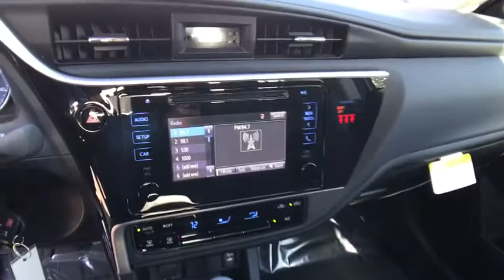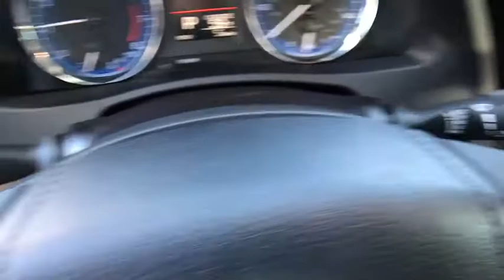2018 TOYOTA COROLLA Northern California, Redding, Sacramento, Red Bluff, Chico, CA JC003273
2018 TOYOTA COROLLA

250 E. Cypress Ave.

GALACTIC AQUA MICA exterior and BLACK interior, LE trim. EPA 36 MPG Hwy/28 MPG City! iPod/MP3 Input, Bluetooth, Back-Up Camera. Warranty 5 yrs/60k Miles - Drivetrain Warranty; CLICK ME!br /br /KEY FEATURES INCLUDEbr /Back-Up Camera, iPod/MP3 Input, Bluetooth. MP3 Player, Remote Trunk Release, Keyless Entry, Steering Wheel Controls, Child Safety Locks, Heated Mirrors, Electronic Stability Control. Toyota LE with GALACTIC AQUA MICA exterior and BLACK interior features a 4 Cylinder Engine with 132 HP at 6000 RPM*. br /br /EXPERTS REPORTbr /Great Gas Mileage: 36 MPG Hwy. br /br /WHO WE AREbr /Our commitment to treating you in a neighborly fashion extends from our inventories and auto repair service to our no-frills, easy-to-comprehend auto financing. This comes not only in the form of car loans and leasing service for drivers from Redding, Chico, Red Bluff and Shasta Lake, but a tenacious spirit dedicated to getting the flexible terms you deserve. Please feel free to explore our entire site and see all of the products, services, and pre-buy car research we have to offer. br /br /Horsepower calculations based on trim engine configuration. Fuel economy calculations based on original manufacturer data for trim engine configuration. Please confirm the accuracy of the included equipment by calling us prior to purchase. br /